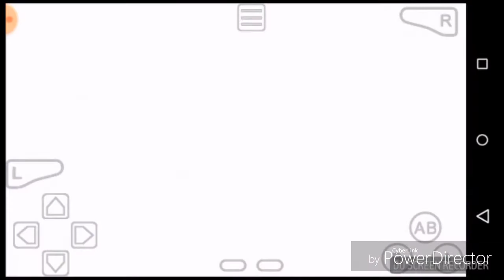Kingdom Hearts Chain of Memories (Are They Illusions!?) Episode 2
Hope you enjoy the continue journey as we find out more information on how this castle works and the possibility of my friends being nothing but illusions! I had to make many cuts due to background noise so I'm sorry for that but I still hope you like it and share with friends and the usual YouTube stuff!